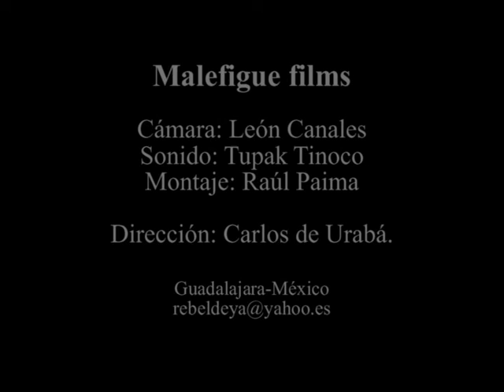Exploración de la sierra Tejeda y de la Almijara. Málaga (Al Andalus) Ibn Batutta.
Una de las últimas rutas salvajes de Andalucía.